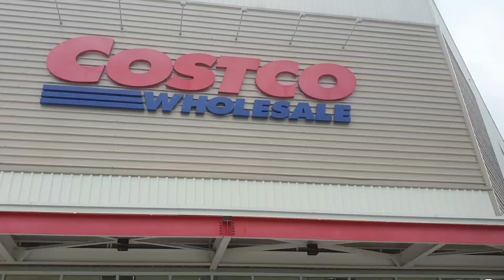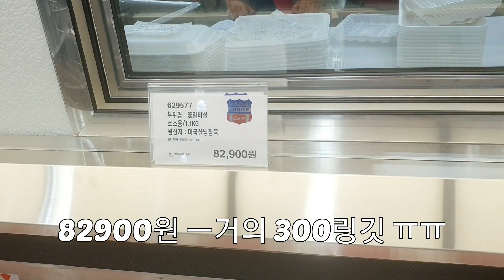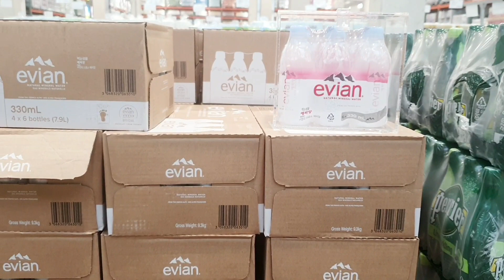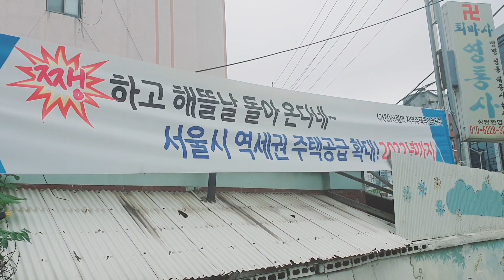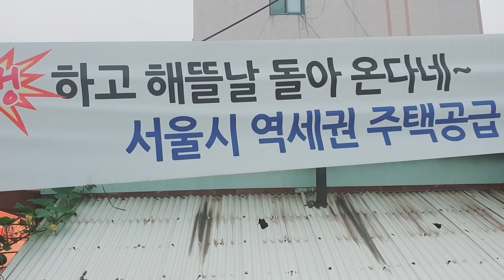세종시 코스트코 소고기 시식코너먹방 에비앙 아이리스미용실 신림동 재개발